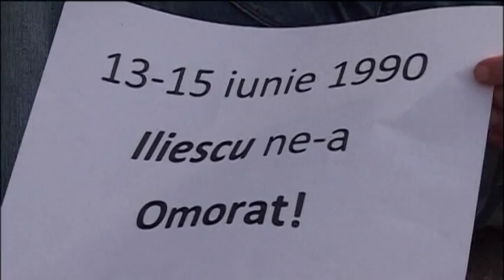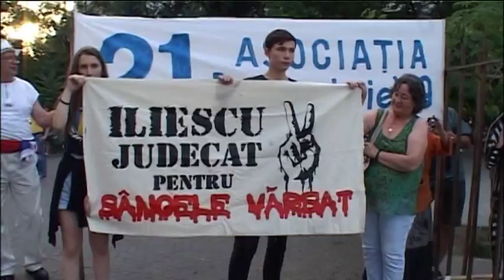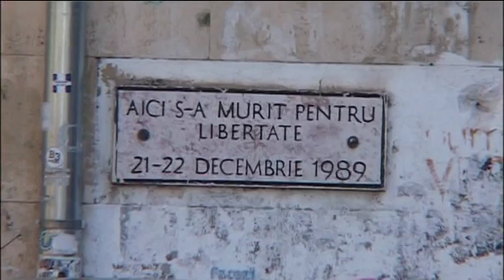Golaniada - 25 de ani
Concert comemorativ la implinirea a 25 de ani de la fenomenul Piata Universitatii din primavara anului 1990.